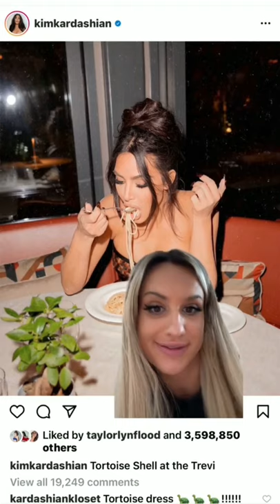Kim kardashians “fashion”